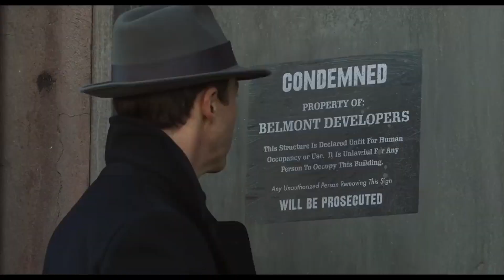Edward Norton on “Motherless Brooklyn”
Motherless Brooklyn is an American noir crime film written and directed by Edward Norton who also plays the film's leading character, Lionel Essrog. Set in New York City in the late ‘50s, the story follows Lionel, a private investigator with Tourette syndrome, in his journey to solve the murder of his mentor Frank (Bruce Willis). The investigation unveils a dark and ugly scheme led by the city's most powerful person Moses Randolph (Alec Baldwin). With the help of a lawyer, Laura Rose (Gugu Mbatha-Raw), Lionel digs deeper into the poor and minority neighborhoods that are being bought out and demolished. Motherless Brooklyn is based on the 1999 novel of the same name by Jonathan Lethem; the film took nearly 20 years to go into production. HFPA journalist Helen Hoehne sat down with Edward Norton who shares his story of making this film with his grandpa's voice in mind.